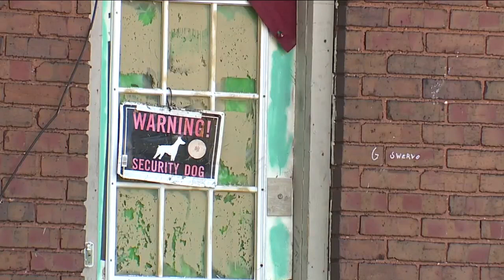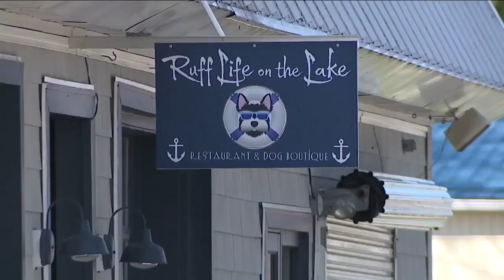News 5 Cleveland Latest Headlines | June 22, 6pm